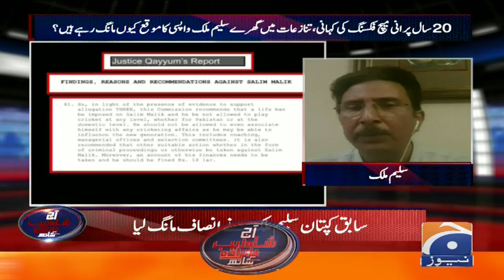Tanaziyat Main Ghire Saleem Malik Wapsi Ka Moqa Kyun Maang Rahe Hain?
Aaj Shahzaib Khanzada Kay Sath | 29th April 2020